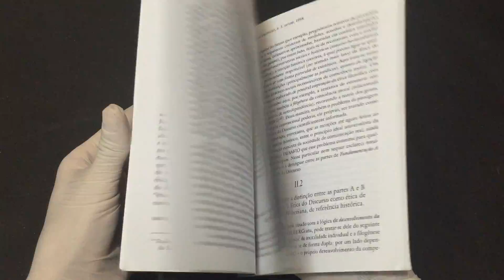IMG 9743Cadernos de Tradução nº 3 Ética do Discurso Como ética da responsabilidade